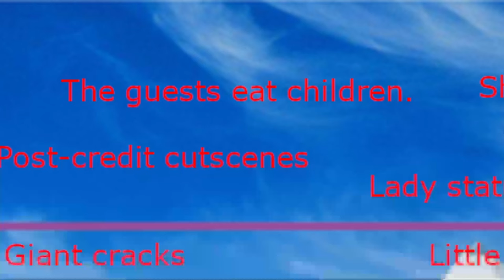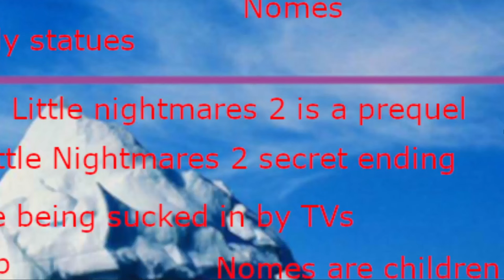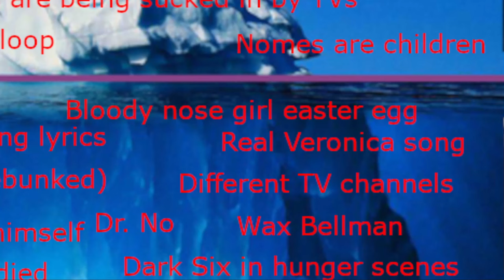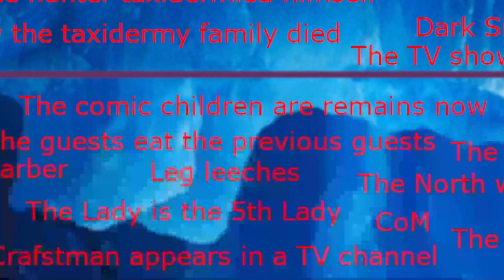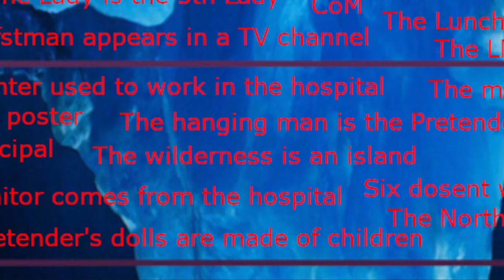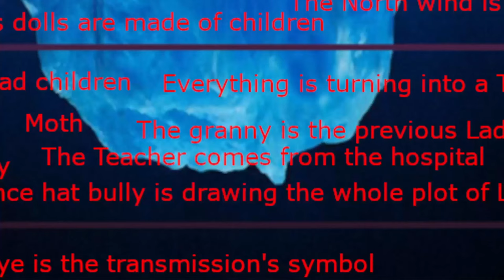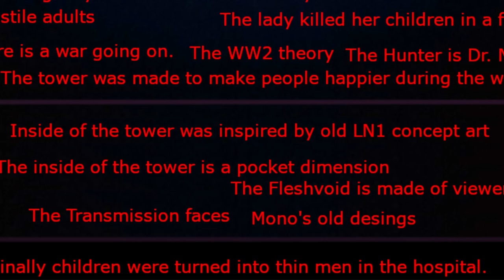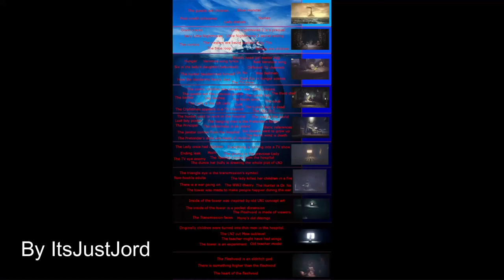Little Nightmares Iceberg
00:00 - 02:04 Intro
02:05 - 07:00 The Sky
07:01 - 17:05 The Ice
17:06 - 24:11 The Waters
24:12 - 36:22 The Deeper Waters
36:23 - 40:47 The Bottom Of The Ice
40:48 - 48:50 The Upper Abyss
48:51 - 52:11 The Lower Abyss
52:12 - 54:45 The Bottom Of The Sea
54:45 - 56:37 Outro